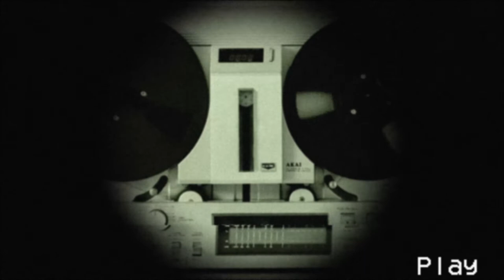The Forgotten Vending Machine | ritual pasta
If you are interested in actually reading The Forgotten Vending Machine, you can access the ritual

Do you think you can successfully complete this week's rituals? Why would you go looking for this mysterious vending machine? Would you drink the last soda in this vending machine? Have you drunk the last soda in this forgotten vending machine? Confess your deepest, darkest desires for wanting to see and how confident you feel about completing the ritual to The Forbidden Tree following in the comments section below.